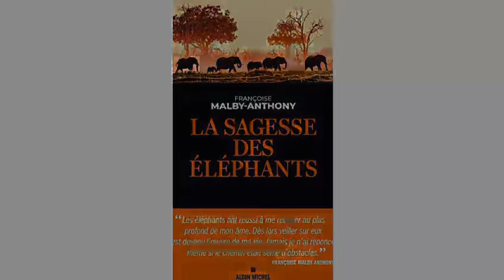They were only 7 when they arrived at Thula Thula 25 years ago. Look at them now 🐘❤️